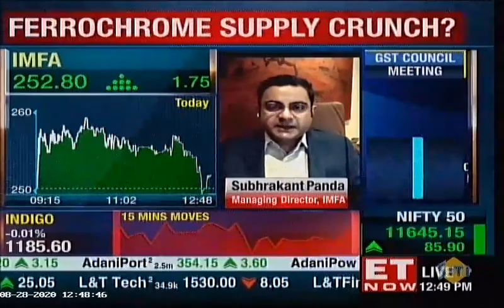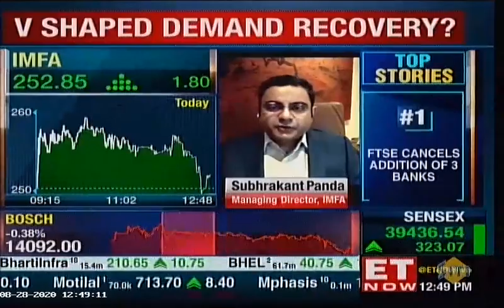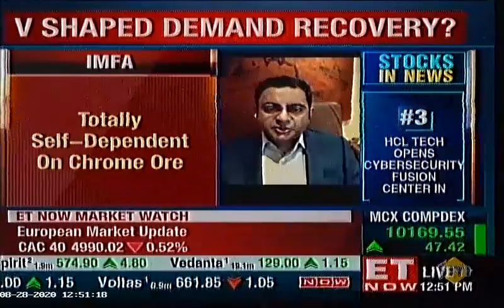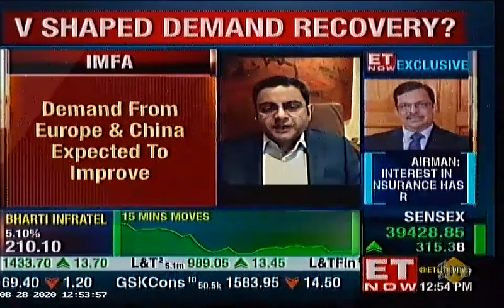Current trends in ferro chrome market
Interaction of Subhrakant Panda, MD & CEO with ET NOW on outlook for ferro chrome.